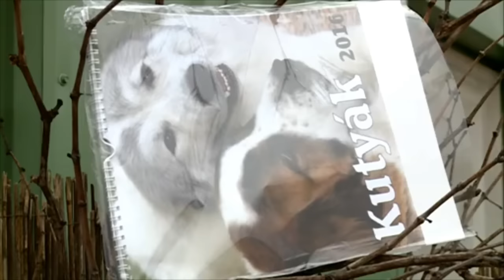2015.12.22. KTV KEDVENC - Gombóc terápiás lesz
A Kutyával Egy Mosolyért Alapítvány ismét a menhelyről választott terápiás tanuló kutyust. Most Gombóc volt a szerencsés, aki Kennytől tanulhatja majd a mesterséget.